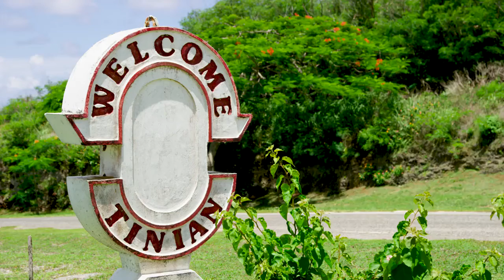Broadway, The Marianas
Introducing Marianas 30 Treasures #18 Broadway, Tinian...

Built during World War II by U.S. forces, Broadway road in Tinian runs nearly the entire length of the island, connecting the lone village of San Jose to the WII era airfield North Field, from which the U.S. launched B-29 atomic bomb raids on Japan. The road's name is a nod to the famous street in downtown Manhattan